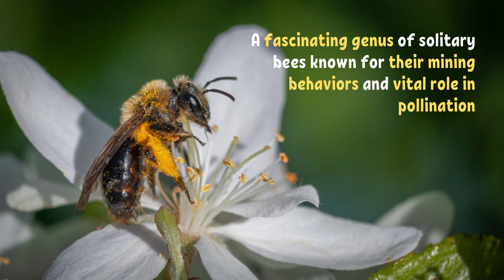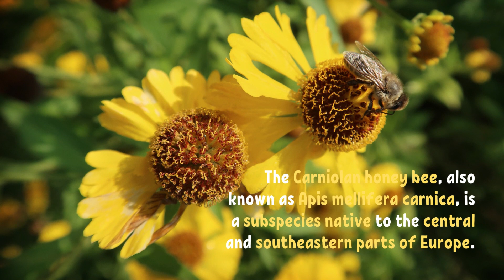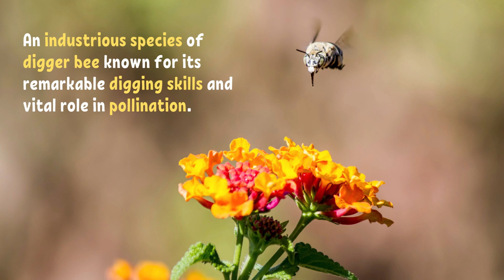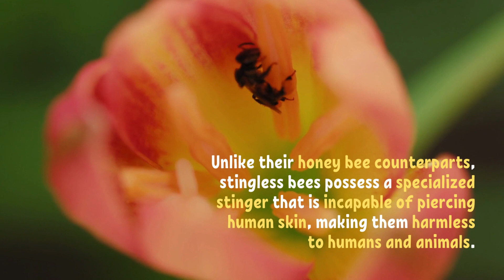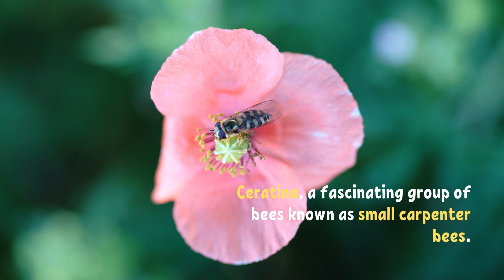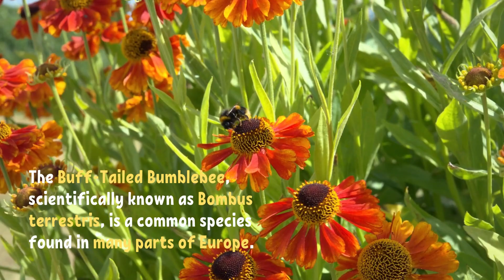Buzzing with Diversity: Exploring Different Types of Bees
Bees are amazing organisms that help our ecosystem. They are most known for pollinating flowers and producing fruits, vegetables, and seeds. Let's investigate bees' intriguing traits.

Bees, wasps, and ants are Hymenoptera insects. Some species have varying colors or patterns, but most feature black and yellow stripes. Bees' pollen baskets and branching hairs help them collect and transport pollen.

Bees have a fascinating social structure. Honey bees have well-organized colonies with specific duties. Queen bees lay eggs. Female worker bees forage, build, and care for the queen and her offspring. Drone bees only mate with the queen.

Introduction
00:12 HoneyBee
00:55 Apidae
01:42 Andrena
02:40 Carniolan Honey Bee
03:10 Italian Honey Bee
03:50 Tawny Mining Bee
04:15 Habropoda Laboriosa
04:45 Stingless Bees
05:15 Hairy Footed Flower Bee
05:55 Common Carder Bee
06:35 Ceratina
07:15 Buff Tailed Bumblebee